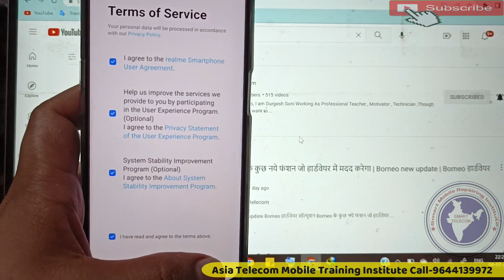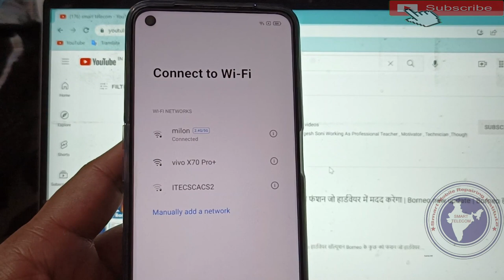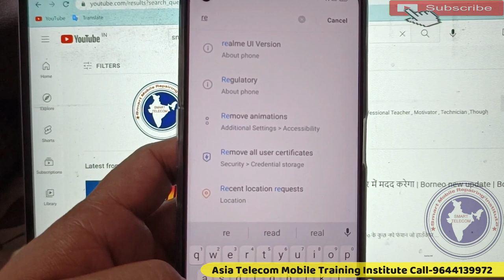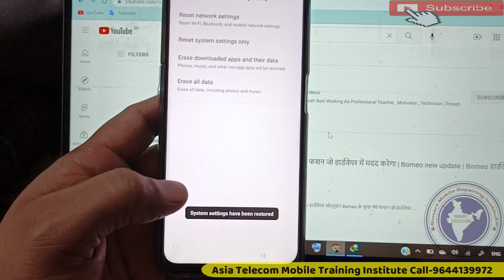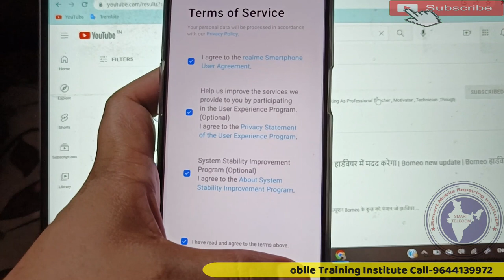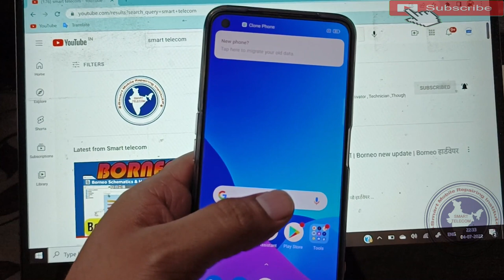OPPO Realme FRP Code काम नहीं कर रहा तो ऐसे FRP बाईपास करे | oppo realme frp bypass android 11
oppo realme frp bypass android 11
OPPO Realme FRP Code काम नहीं कर रहा तो ऐसे FRP बाईपास करे

AsiaTelecom
Software_Training
Emmc/EMCP/UFS_Training
Hardware_Chip_Level_Training

➡ Specialty
• 12 Hour Full Day Practical Classes

• 8AM -11AM Particle Class Hand-skill
12PM to 5PM Theory Class
5:30PM to 8PM Particle Class - Tracing Fault finding

📲 Book
➡Advance Mobile Flashing Software Book buy Link (Hindi/English)